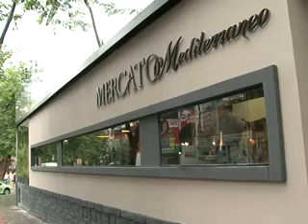Veja o projeto do restaurante Mercato mediterrâneo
o trabalho é do escritório Idein ideia + desenvolvimento.